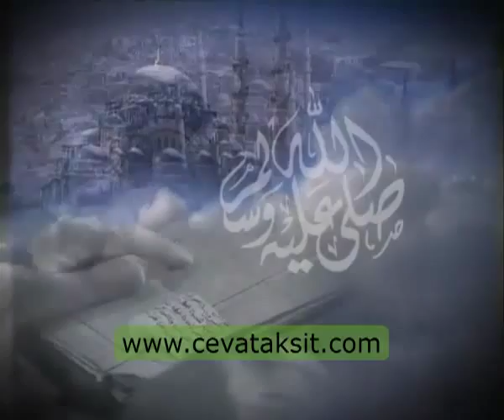SÜLEYMANİYE DERSLERİ 042